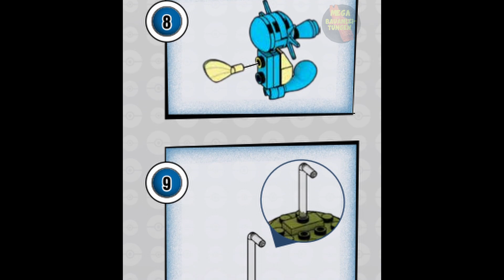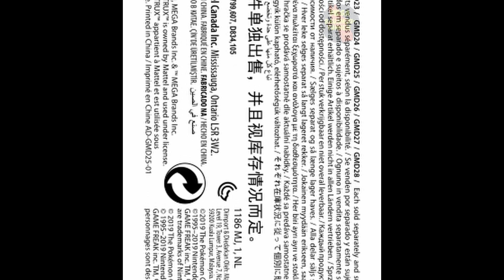Horsea Instructions | Pokémon | Bloks | Anleitung | GMD25 | MEGA Construx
Erscheinungsjahr: 2020
Teile: 27

Werbetext:
Pokémon Trainers will feel blown away by strong winds after battling this buildable Hoppip. Open the Poké Ball to build your very own Hoppip then pose it in several stances to face opponents. Discover even more Pokémon building sets when you build all 6 in the series, each sold separately. MEGA Pokémon building toys are designed for ages 6 and up

Buildable and poseable Hoppip figure building set with pronged Poké Ball for figure display
Build all 6 Pokémon in the series, each sold separately
21 bricks and pieces combine with all MEGA Pokémon building sets and are compatible with other name brands
Ideal for ages 6 and up, this building toy provides build-and-play experiences to help develop creativity and problem-solving skills
Officially licensed by The Pokémon Company International